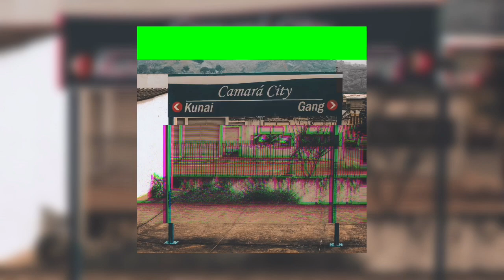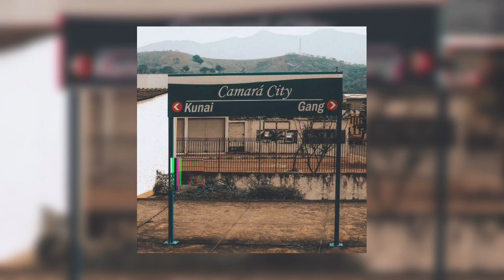Kunai Gang - Camará City (ft: SidRafa, Elohim, JOPE, Brenow)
(Instagram dos membros no insta da KG).
facebook: KunaiGang - KG

Ficha Técnica:

Arte: @wescbraga
Artistas: @sidrafa, @kg.elohim, @jopenig, @kg.brenow
Produção musical: @kg.sidrafa
Beat: Mix/Master: @kg.sidrafa

Letra:

*SidRafa*

Foram mais de mil vacilos em uma track
meu hit Romero Britto, pintando o trap
decepção na sua letra, te deixou em check
lírica no meu conceito, te deixou fat
foram vários e vários vácuos passados
foram falhos demais, noite fria calma
me acalma e você deixou falhas demais
fire, fire só fogo... falhei em tentar de novo
várias falhas nesse caminho,
por isso ainda tô sozinho
enfrentando e sorrindo.

*Elohim*
(Refrão)

Em Camará City
andando de skate
as bitch quer lean
e eu só quero fuder.

*JOPE*

Bonita, tipo gol do Gabigol, oh novinha
na minha mão tu já rodou
pare por favor, não é kamikaze
essa relação, me parece mais que fase
ó que fase, eu me sinto o naiko (konai)
naquela rima braba; "eu bato na tua porta, podemos recomeçar?"
por favor, me aceita
tô no inferno, porque fui rejeitado por uma deusa
brilhava dos pés a cabeça
pet guardou na gaveta,

*Interlúdio, Brenow*

Aê mano, tá ligado,
eu nem entendi porque ele bateu no moleque
mas tipo, eu nem vou fazer nada,
mas tá ligado que um dia a gente vai te cobrar, cuzão
já, já a gente bate aí na tua porta com nossa glock,
pode esperar, pode esperar...

*Brenow*

No flowzinho roleta russa vê se não esquece
minha vida baseada 007,
agrediu meu mano sem motivo algum
bro, se eu te trobar na noite é só papum
meia noite sem ninguém do lado
já não sei o que eu faço
elas olham por onde eu passo,
tudo de olho no meu casaco
mas eu digo, essas bitch não colam comigo
aqui eu só ando com aquele que são meus amigos
que do pão sempre me deram a metade
e eu nunca perdi a minha qualidade,
nunca falho na minha conduta
então sem audácia eu dei logo um tapa na sua bunda,
mas o ódio pelo cara que continua
vou entrar pra boca e matar eesse filho da puta.

*Elohim*
(Refrão)

Em Camará City
andando de skate
e eu só quero fuder...x2.